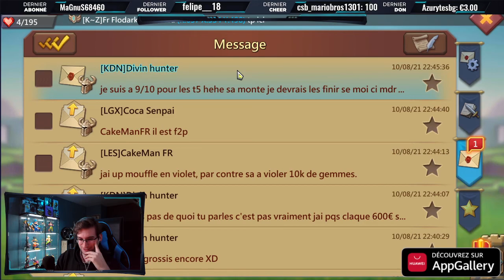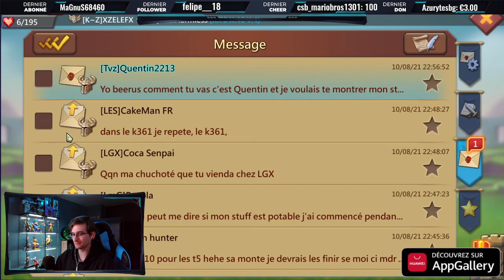ARÈNE DU DRAGON ! LE KARMA NOUS RATTRAPE ! [LORDS MOBILE]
➖➖➖➖Pour plus d'info dérouler la barre ➖➖➖➖

➡️ Lien de parrainage Huawei AppGallery avec le Pseudo : Im Beerus ⬅️

➡️ Pour me soutenir au développement de la chaîne ou pour passer un petit message sur le live vous pouvez faire un don ici. (Un grand merci d'avance !)⬅️

Une demande en particulier pour un tuto ou autre  ?
N'hésitez pas a me le demander ✌️

Peace !